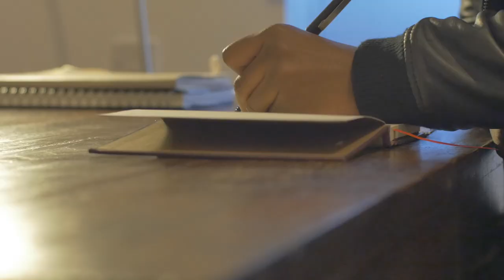From Immigration Detention to The QUEEN Honours list 2020(Very inspiring)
From Immigration Detention to The QUEEN New Year's Honours list 2020.
I am Kolbassia Haoussou MBE - Member of the Most Excellent Order of the British Empire.
I am so proud.
What if I told you. I did know that fighting injustice.
Will one day become my full-time job at one of the best charity in the world Freedom from Torture.
That I will be appointed as Survivor Champion by the Foreign and Commonwealth Office.
That I will be honoured by Her Majesty the Queen for service for torture and sexual violence survivors.
That I will be an inspiration for other survivors.

I would be lying to you but here I am.

But I knew that I am going to figure out how I am going to be remembered.
I am going to use voice serving people who have been hurt like me.
And since then I had the single-minded ambition to restore some dignity to survivors of torture and sexual torture, present ourselves as experts and create space for that expertise to shine.

I have always wanted to be a noble person to transcend my suffering and hurts into wisdom.
And I believe that I have a gift from God and I am a lucky person.

I tried my hardest to focus on being a good person.

As you get older things in life will be taken away from you, that is part of life. But don’t ever let anybody take away your dignity and your belief.

At the time I was worried about my identity, this is me now.
Kolbassia Haoussou MBE - Member of the Most Excellent Order of the British Empire
Certainly, my grandmother looking down on me now and probably saying this my boy.
He will always strive to be the best.

The things that have happened to me were cruel, evil, unfair.
But I have to learn to let go, like Mandela, like Gandhi, like Martin Luther Jr and many survivors out there.
I have learnt to show love, forgiveness, kindness, respect and understanding.

My gratitude goes to my friends at SSO, my colleagues present and past at FFT and team at the PSVI at FCO.
My nieces and nephews, my sisters and brothers, my love, my boys those who put on with my sacrifices.

I have never thought about an honour.
I have never thought about making money.
I have never thought about making a name for myself.
I have only thought about what difference I can make in other people lives.
As my grandmother always tell the best job ever you can do in serving others.
 CBE - Commander of the Most Excellent Order of the British Empire
OBE - Officer of the Most Excellent Order of the British Empire
MBE - Member of the Most Excellent Order of the British Empire

Thanks